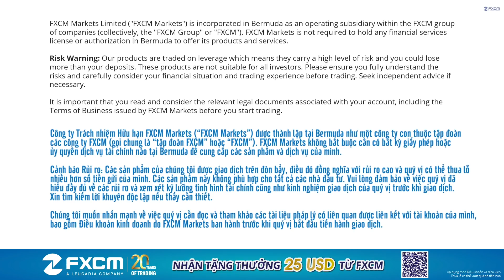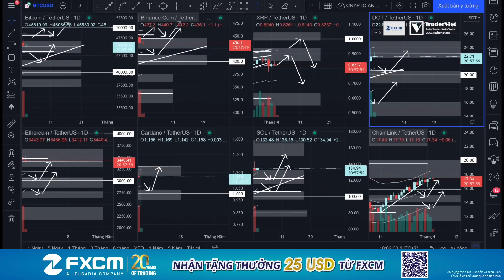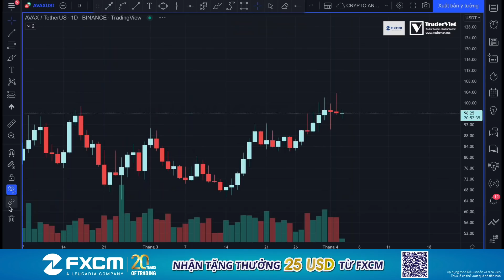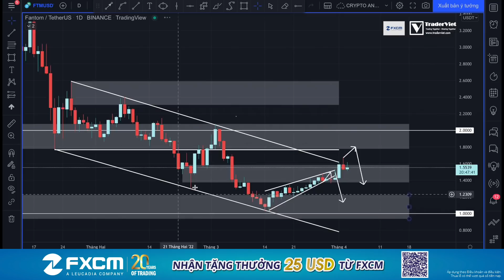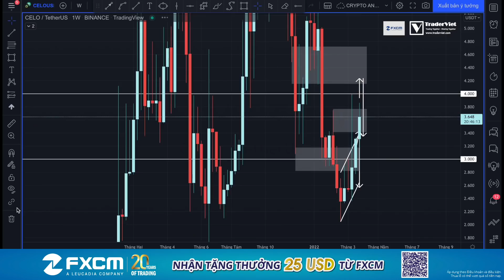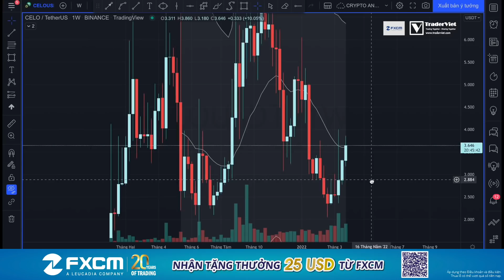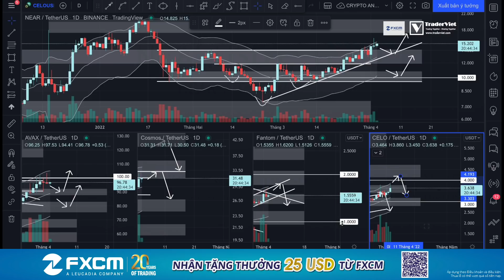✅ Phân Tích BITCOIN - ALTCOIN Theo Price Action Tuần 03-09/04 | TraderViet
Video phân tích Bitcoin - Altcoin theo Price Action sẽ được admin của TraderViet thực hiện và đăng vào mỗi Chủ nhật hàng tuần cho anh em Crypto Trader tiện theo dõi. Phân tích Bitcoin - Altcoin theo Price Action phiên bản mới này hứa hẹn sẽ rất hấp dẫn và đem lại nhiều lợi nhuận hơn cho các bạn!